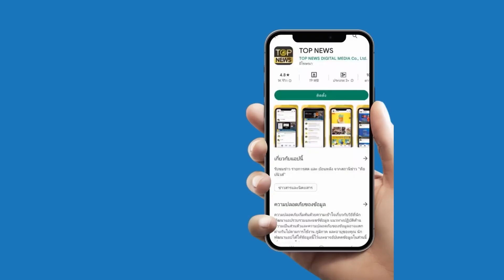"DJ.เอ๋" ไม่หนุนก้าวไกล สะใจ "พิธา" พลาดนายกฯ Part2 | 20 ก.ค. 66 | TOPNEWSSPECIAL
"DJ.เอ๋" ไม่หนุนก้าวไกล สะใจ "พิธา" พลาดนายกฯ Part2